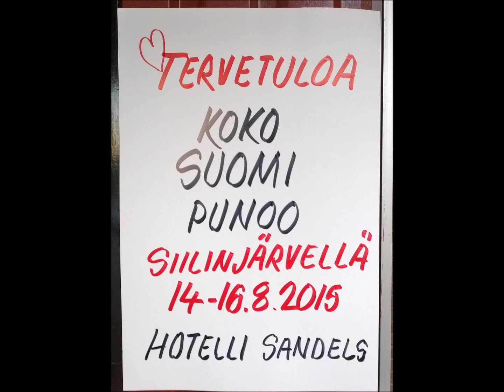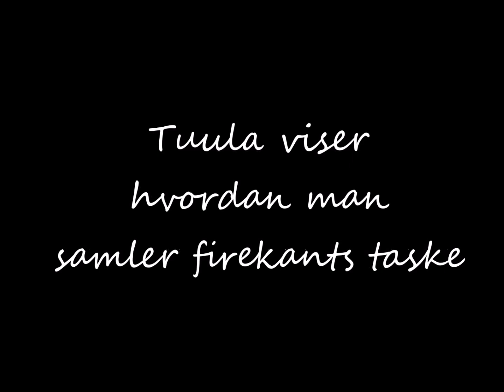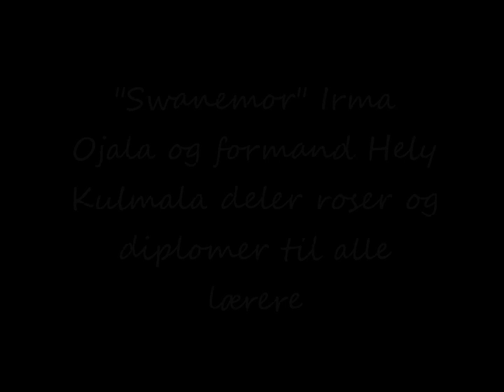Koko Suomi Punoo